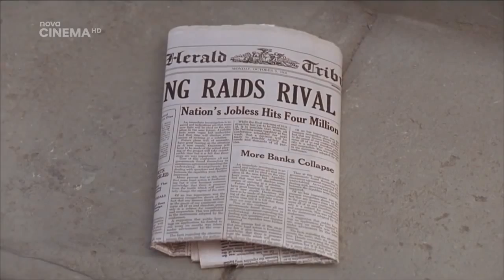the best OSKAR ccTitulky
Žena pro tři muže